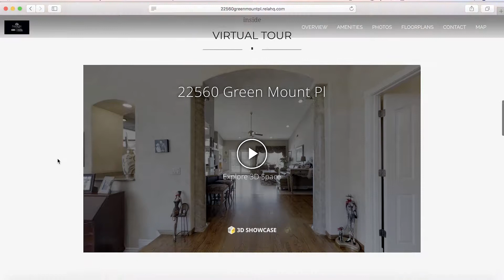LOOK WHAT SOLD?! | Yorba Linda | Frank Del Rio | Luxury Real Estate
Frank Del Rio
Coldwell Banker
FDRTeamRealEstate.com